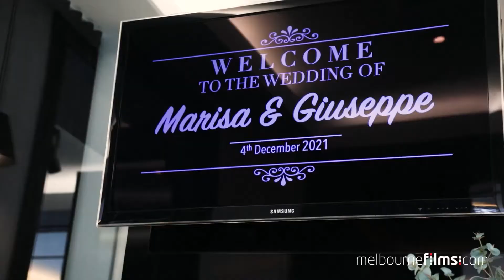Giuseppe & Marisa Highlights - Melbourne Films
Anthon Ikram Umit
video production Melbourne
Melbourne Video Production
video production Sydney
Sydney Video Production
video production Istanbul
Wedding Videography  Melbourne
Wedding Videography  Sydney
Wedding Videography service Istanbul
Wedding Photography Melbourne
Wedding Videography  Sydney
Wedding photographers in Melbourne
Top wedding photographers Melbourne
Wedding Drone videos and photos  Melbourne